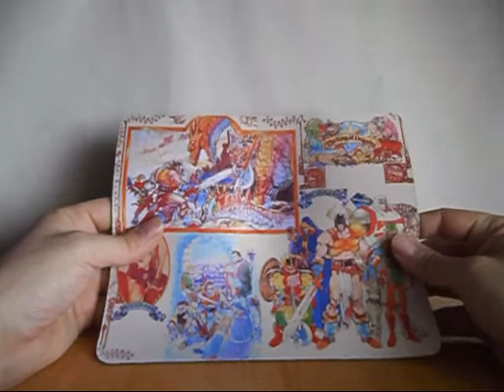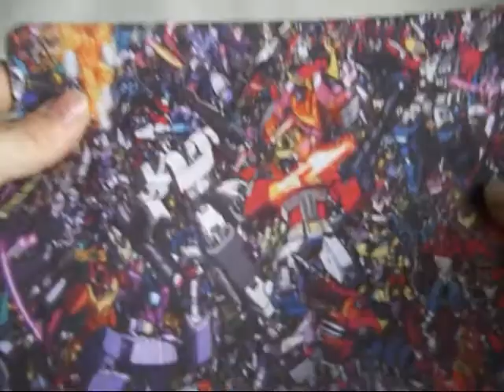serigrafia review reseña en español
algunos de los trabajos de serigrafia que he realizado, todo esto se hace por encargo